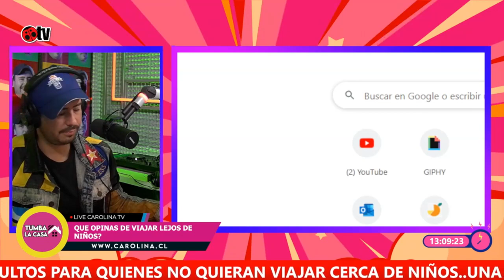Aquí ud elige: Algunos prefieren viajar sin niños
Tumba la Casa
de lunes a viernes de 12:00 a 15:00 hrs